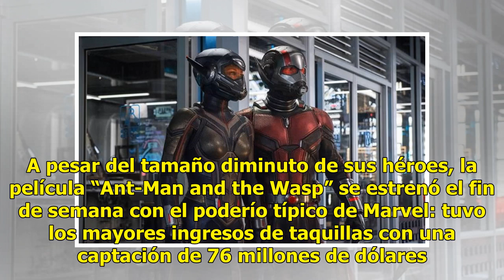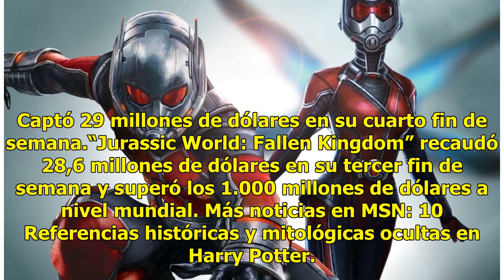"Ant-Man and the Wasp" lidera la taquila de EU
A pesar del tamaño diminuto de sus héroes, la película “Ant-Man and the Wasp” se estrenó el fin de semana con el poderío típico de Marvel: tuvo los mayores ingresos de taquillas con una captación de 76 millones de dólares en cines de Estados Unidos y Canadá.Según proyecciones de los estudios difundi...